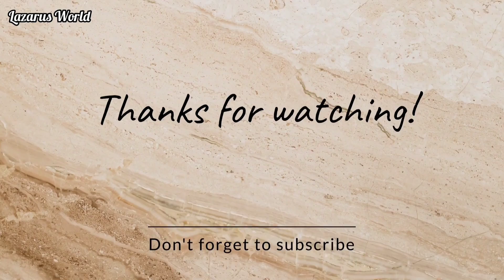ഒരു മാസം വരെ നിങ്ങൾക്കു സൂക്ഷിക്കാം /You can keep it for up to one month - Evening tea time snacks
I present to you a snack that can be made with flour and stored for up to a month. It looks a bit difficult to make, but it is very easy to make, and it is very crispy. Everyone should try to make it, and if there is any doubt, I will try to clear it.

മൈദാ കൊണ്ട് ഉണ്ടാക്കാൻ കഴിയുന്നതും ഒരു മാസം വരെ കേടാകാതെ സൂക്ഷിക്കാൻ പറ്റിയ ഒരു സ്നാക്ക് ആണ് ഞാൻ നിങ്ങളുടെ മുന്നിൽ അവതരിപ്പിക്കുന്നത് .കാണുമ്പോൾ ഉണ്ടാകാൻ കുറച്ചു ബുദ്ധിമുട്ടായി  തോന്നുമെങ്കിലും  വളരെ ഈസി ആയിട്ടു ഉണ്ടാക്കാൻ സാധിക്കും കൂടാതെ ഇത് നല്ല ക്രിസ്പിയും ആണ്. എല്ലാവരും ഇത് ഉണ്ടാക്കാൻ ശ്രെമിക്കണം എന്തേലും ഡൌട്ട് ഉണ്ടെകിൽ ഞാൻ ക്ലിയർ ചെയ്യാൻ ശ്രെമിക്കാം.

Ingredients :
Flour           : 2 cup
Butter          : 1 tsp
Salt              : to taste
water
oil

◆◆ About Me ◆◆
It’s me, Lejitha Rajesh. Cooking has always been my passion. Since my childhood, I have loved experimenting with and trying new dishes and recipes. This YouTube channel, "Lazarus World," is to share my recipes with you and be connected with you.